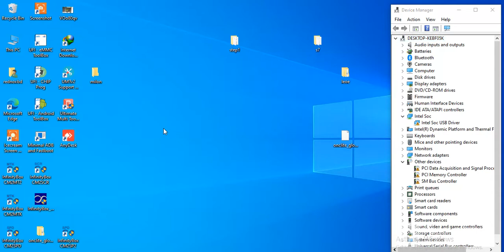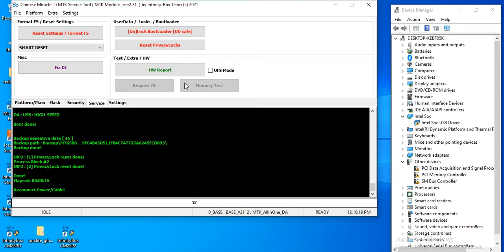itel s13 privacy protection unlock cm2 dongle